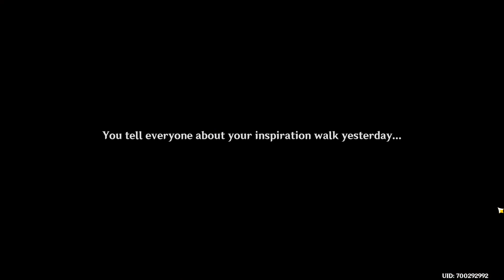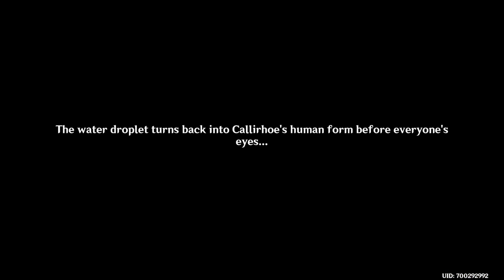Heart of the Deep | Waterborne Poetry | 4.1 Event [ Genshin Impact ]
Waterborne Poetry: Part III Hmmm this was kinda short and I was hoping to hear some of the free style poems...